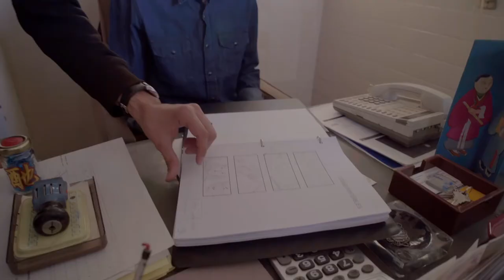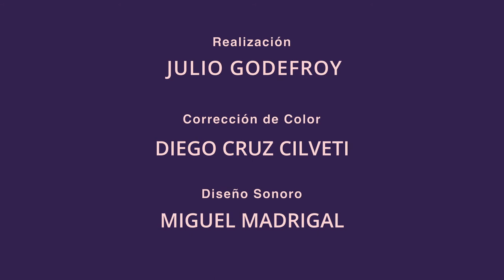Detrás de Cámaras - Cosas Imposibles con Ernesto Contreras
Video detrás de cámaras de la película CosasImposibles, narrado por Ernesto Contreras donde nos platica su experiencia en el set, y cómo fue trabajar con Nora Velázquez y Benny Emmanuel.

Estrena este 17 de junio en cines.